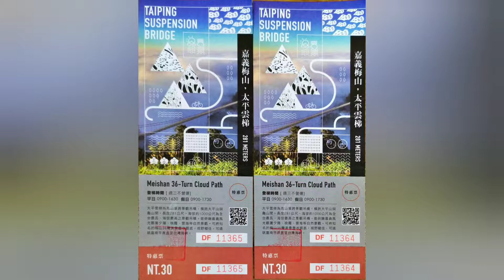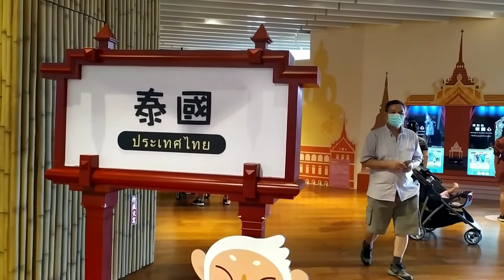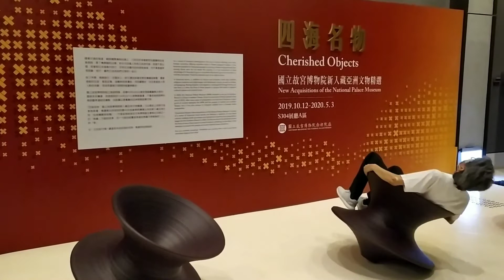20200709嘉義旅遊第三天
太平雲梯，故宮南院